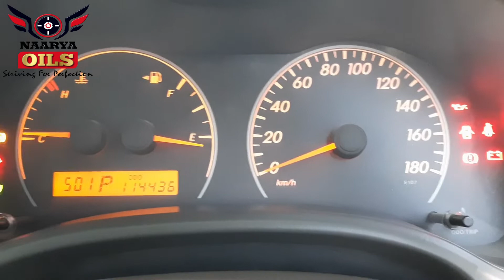Toyota AXIO X Engine Oil Change | AXIO 1.5 Engine Oil | Micking 10W40.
Car: Toyota AXIO.
Engine: 1NZ-FE 1.5L.
Engine Oil: Micking 10W40.
Engine Oil Capacity: 3.5 Litres.